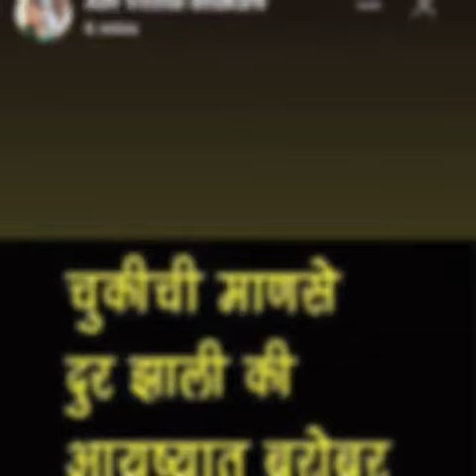Ramprasad Gaikwad Corrupation stop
Stop Corruption